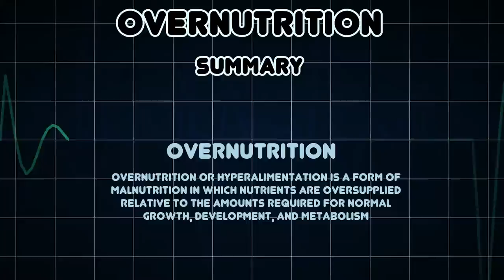Overnutrition (Medical Condition)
Symptoms, risk factors and treatments of Overnutrition (Medical Condition)

Overnutrition or hyperalimentation is a form of malnutrition in which nutrients are oversupplied relative to the amounts required for normal growth, development, and metabolism